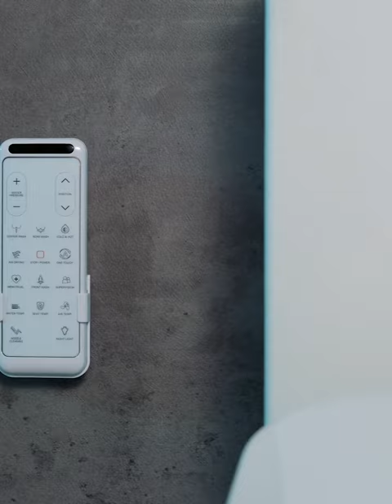Alpine's Smart Toilet Seat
Alpine's Smart Toilet Seat is a wireless remote-controlled toilet seat that makes your sitting experience even more relaxing, comfortable and convenient.

With an automatic open and close seat cover (model YF689), self-cleaning rear and front bidet spray, and back and forth nozzle for an even flow wash and massage, the Prestige Smart Toilet will transform your toilet experience. Plus, there’s an instant heating module. So, there’s no need to store water for pre-heating, making this seat very energy-efficient.

The Bluetooth remote has six functions; one-touch auto, air drying, heating seat, female cleanse, and soft lighting (LED night light). This means easy operation at night time, especially when there are insufficient light sources! The heated seat and cover is an added bonus that will make the user feel refreshed, especially during cold nights.

Other features include an air dryer, a cleaning system, an antibacterial system to kill 99.9% of germs and a booster pump for more pressure washing. There’s also an adjustable temperature control for the Water, Air Dryer and Toilet seat to ensure you get the right temperature every time.